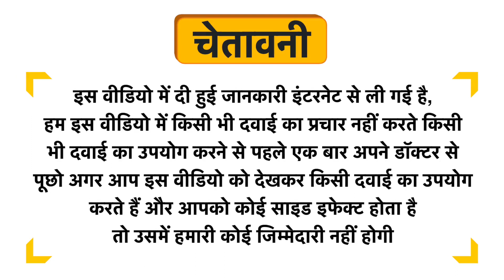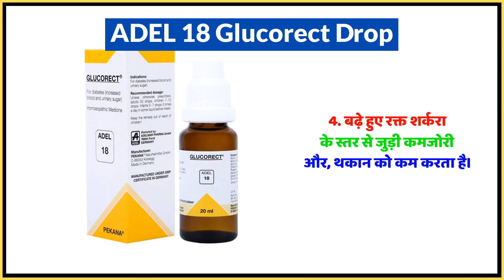ADEL 18 Glucorect Drop Uses in Hindi | Side Effects | Dose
ADEL 18 Glucorect Drop Uses in Hindi | Benefits | Side Effects | Dose